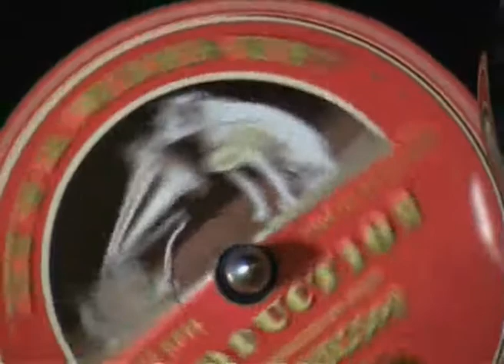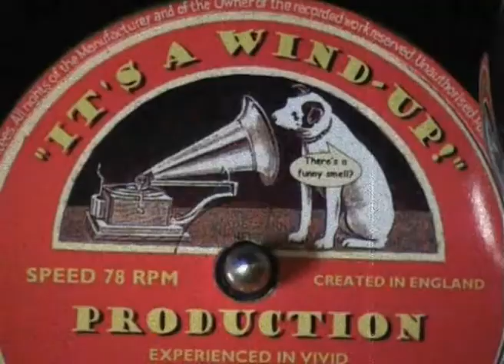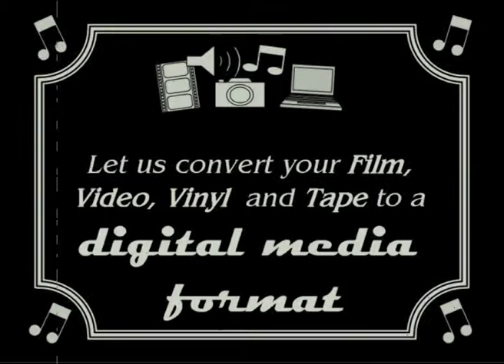Aylestone Meadows - 1987.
Very much a home movie but the background reveals a raw Aylestone Meadows before the all the new planting of trees had taken effect plus shots of the power station and the former home of the Leicester Foxes.